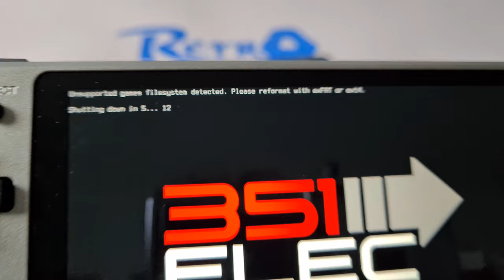😊La RG552 con 351ELEC BETA!! PROBANDO [[Mejorando Linux]]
🔥🔥🔥🔥 OFERTA HOY EN ALIEXPRESS! 🔥🔥🔥🔥🔥
🚀ANBERNIC RG552 -- pon el código AEWS16
-- desde Francia la más barata RG552😱

Aquí tenemos 351ELEC para RG552, que no reconoce el formato FAT32 que lleva por detecta la tarjeta que nos da el fabricante...ya que de momento sólo funciona con el formato exFat o ext4.

ÚNETE A NUESTRA COMUNIDAD RETRO y CONOCE MÁS!!

y te invito a que me sigas en twitter!! 👇🏼